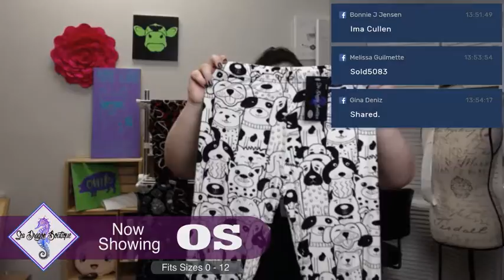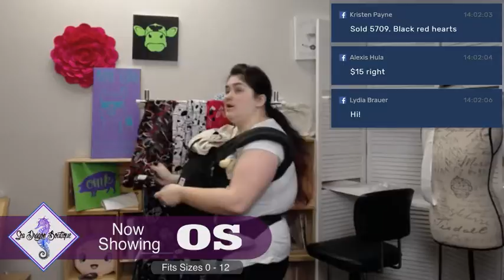New Leggings !! Take 2